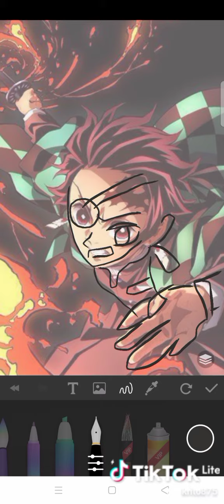ขอโทษน้าา ลงช้านิดหน่อยพอดีลงช้า